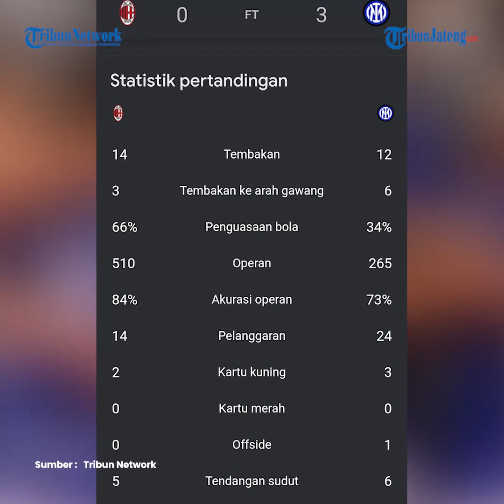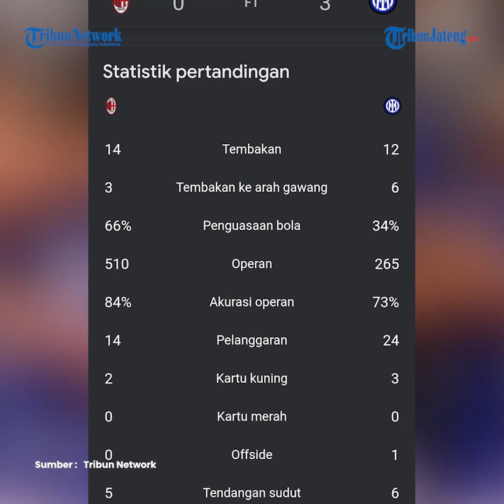Highlight AC Milan Vs Inter Milan, Menang 3 0 Nerazzurri Juara Piala Super Italia